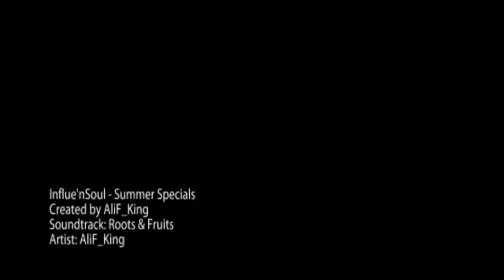Influe'nSoul - Summer Specials #1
Depuis le 20 juin 2011 et jusqu'à la fin de l'été, exclusivement sur Facebook : T-shirts "Influe'nTree" à 20€, frais de port compris (paiement par Cash, Paypal ou Virement Bancaire).

D'autres produits sont ou seront en promo exclusive durant tout l'été, jusqu'à épuisement des stocks. Pour chaque modèle en offre spéciale, 2 tailles & 2 couleurs disponibles.

Pour en profiter il vous suffit d'envoyer 1 e-mail à : avec vos coordonnées (nom, adresse), nous vous enverrons alors un formulaire à remplir et dès réception du formulaire et du règlement, le t-shirt vous sera expédié sous 48h.

Bien évidemment, si vous habitez sur Paris, nous pouvons nous rencontrer afin de procéder directement à l'achat "hand to hand"!

AliF_